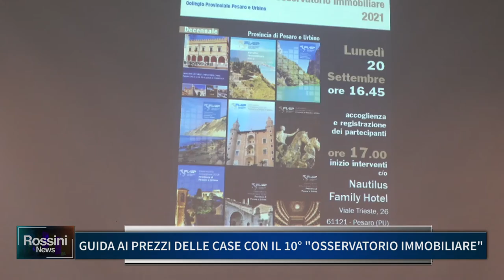GUIDA AI PREZZI DELLE CASE CON IL 10° OSSERVATORIO IMMOBILIARE